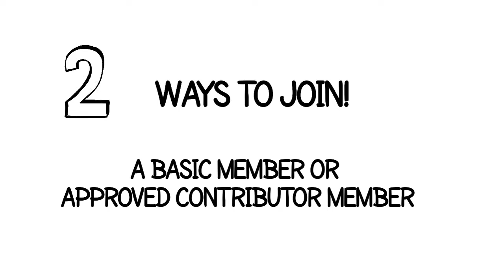SMALL BUSINESS VIDA VIDEO